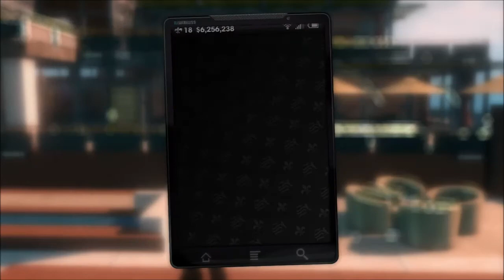Saints Row The Third Gameplay Mission - 18~19~20~21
Just started to play Saints Row The Third Thnx for watching!!